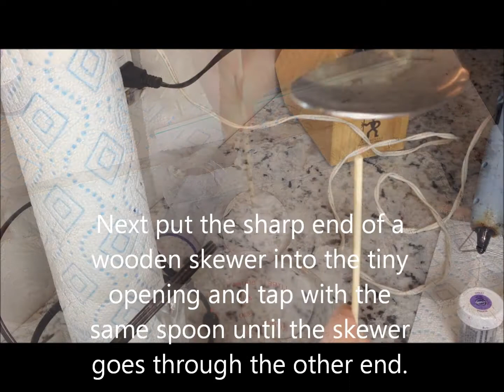How to Blow Out an Egg for Easter Egg Decorating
How to blow out an egg quickly and easily with Lorelie. You will need an egg, a needle, a straw, a wooden skewer, a large spoon and an egg carton for cushioning.  for recipes and tips on baking and cake decorating.
**Learn how to bake and decorate amazing wedding cakes from scratch with Lorelie

Lorelie Carvey
Baking and Cake Decorating Consultant
Cakes With Lorelie/Wedding Cakes For You